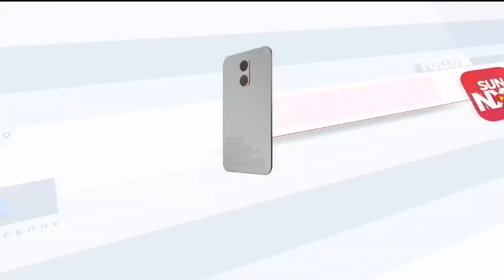பாஜகவுடைய தொடர்புள்ள இயக்கங்கள் மீது விசாரணை ஏன் வைக்கவில்லை? - துரை வைகோ கேள்வி | Sun News